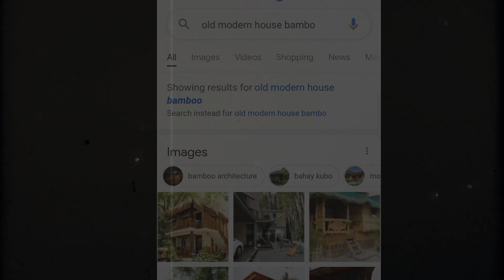Nabanggit ba ni sir Paul Anong disenyo Ng bahay nila Mylene?@PugongByahero Old modern house ba?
▶️BUBOY-TV

@Pugong Byahero
@Madam Eula
@Tito Herns Tv
@MANG ELI
@Christian Tvko
@Ren Vlogs

MY REACTION VIDEO LATEST UPLOAD